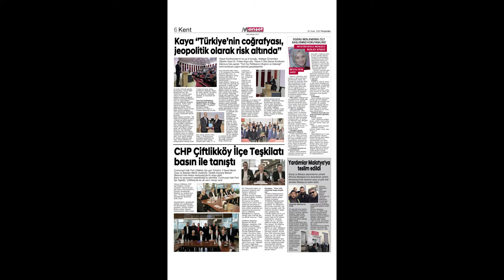Manşet Gazetesi Klip 29 Ocak 2020